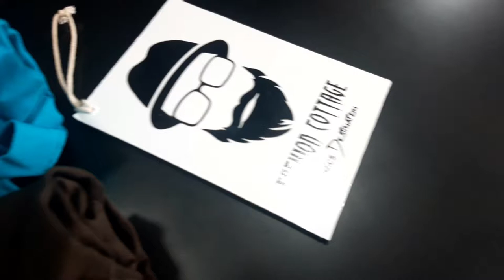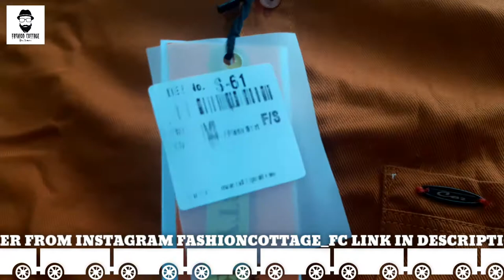Shirts for men || Cotton shirts || plain shirts || retail shirts ||fashion cottage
HELLO FRIENDS🙋‍♂️

IN THIS VIDEO ME HUM APKI DEMAND PAR FULL SLEVE ME PLAIN COLOUR SHIRT LEKR AAY HAI ISME 12 KE SOMETHING COLOUR RHENGE INKA SIZE HUMARE PSS ALL TIME AVAILABLE RAHTA HAI PRICE BAHUT HI REASONABLE HAI. ISKA PRICE UNDER 500 RHNE WALA HAI.SATH HI YE RETAIL CUSTOMER KE LIYE HAI VIDEO.

HUMSE JUDNE KE LIYE 🥰 AND
ORDER KRNE KE LIYE FOLLOW KARE PAGE👇🏻👇🏻❤

                              DHANYWAD 🙏🏻